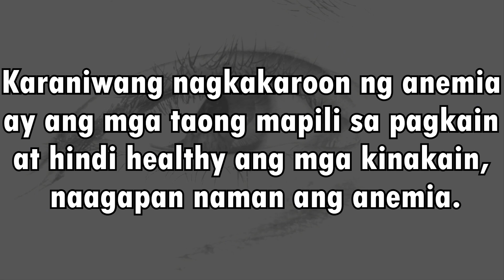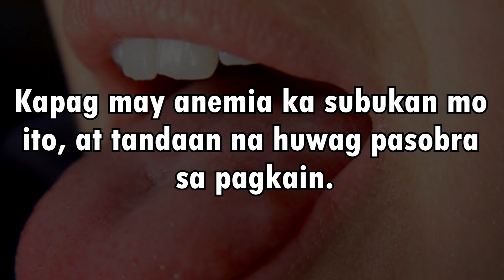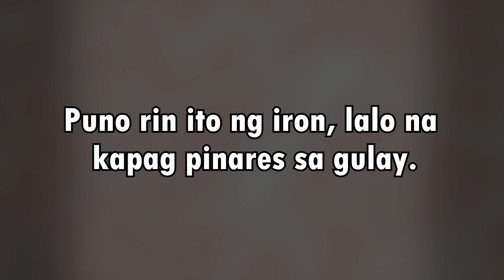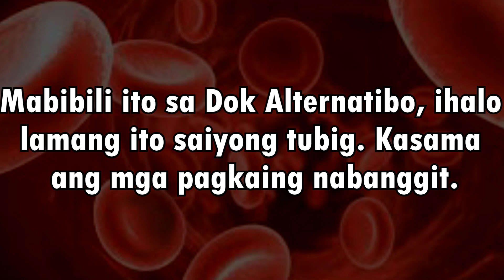Home Remedies for Anemia!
Nasa 25% sa mundo ang apekto sa sakit na anemia at karaniwan sa kanila ang hindi alam na may karamdaman na pala sila. Kahit na ang anemia ay hindi nakakamatay, maapektuhan parin nito ang iyong lifestyle. Karaniwang nagkakaroon ng anemia ay ang mga taong mapili sa pagkain at hindi healthy ang mga kinakain, naagapan naman ang anemia. Narito ang mga natural na pamamaraan para dito.